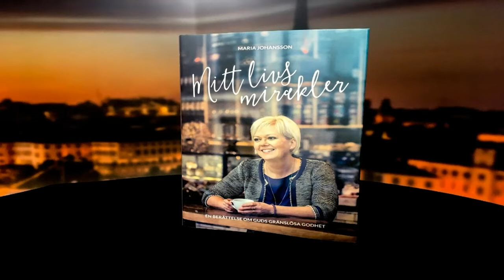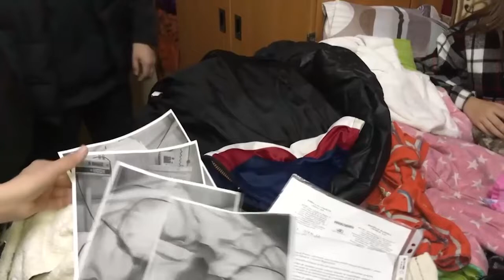Johansson, Johansson, Haddad, Carlsson | Sverige Live | 2019.23.05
Programledare: Fredrik Lovland
Gäster:
Maria Johansson, Peter Johansson, Charles Alvebro Haddad, Susanne Carlsson.